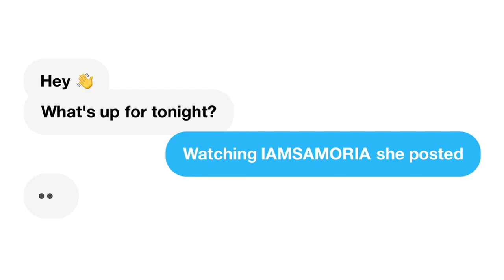Ezee Robbed a store.... Ezee X Natalie | REACTION!!!!!